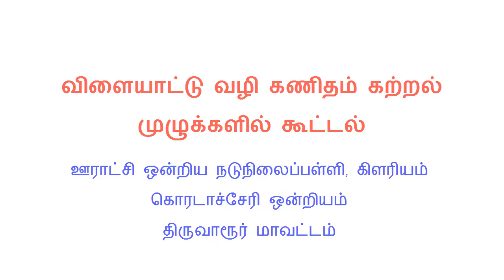விளையாட்டு வழிக்கணிதம்-கற்கண்டு கணிதம், integers addition play way maths games pums kilariyam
கணித விளையாட்டுக்கள்,
ஊராட்சி ஒன்றிய நடுநிலைப்பள்ளி, கிளரியம், கொரடாச்சேரி ஒன்றியம் , திருவாரூர் மாவட்டம்
கற்அண்டு கணிதம்